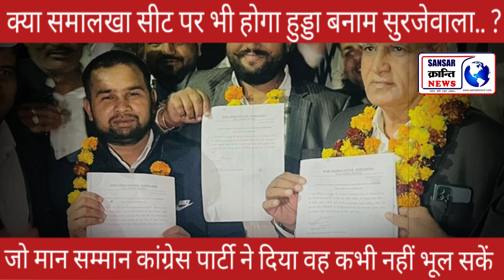क्या सुरजेवाला के इस दांव से हुड्डा के करीबी विधायक धर्म सिंह छौक्कर की बढ़ेगी मुश्किलें....!